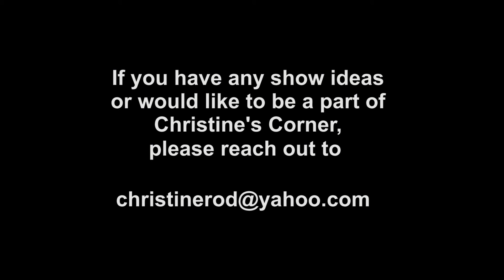Christine Corner - E048 - Psychic Ricard & Andy the Therapist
With Cameraman Felix Munoz